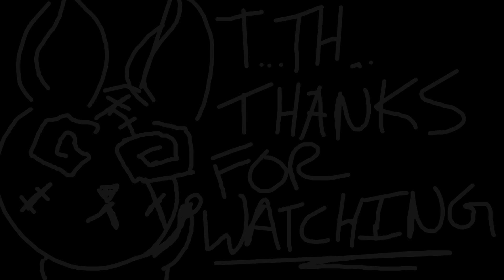Final Fantasy XIV - The Unending Journey (PART 13) [Into the Heart of the Whorl] Seventh Astral Era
This is the cutscenes from ff14 starting from post-ultima/pre-heavensward Seventh Astral Era. I already have the Main Story recorded playlist from the Umbral Era (lv 1-50)

If you would like to see my Character Stats or befriend me check out the my FF lodestone Profile here: